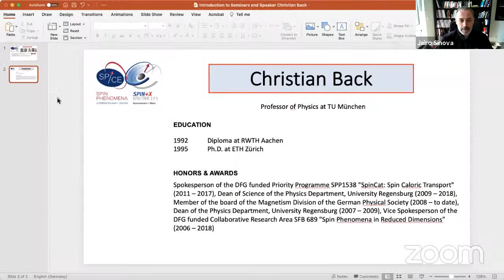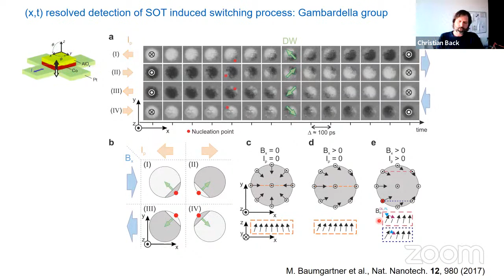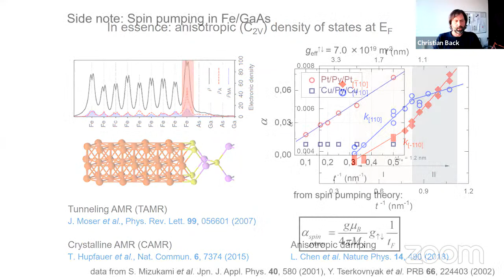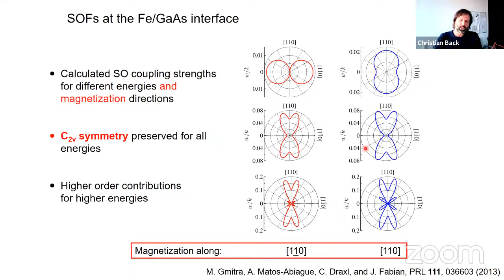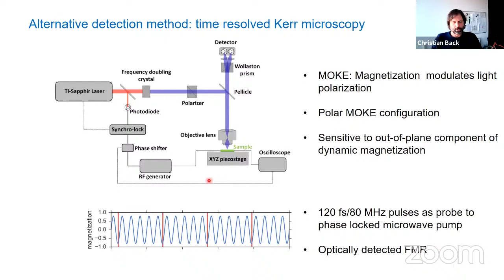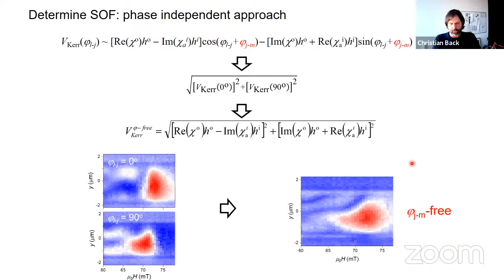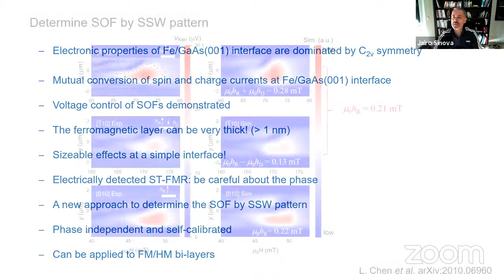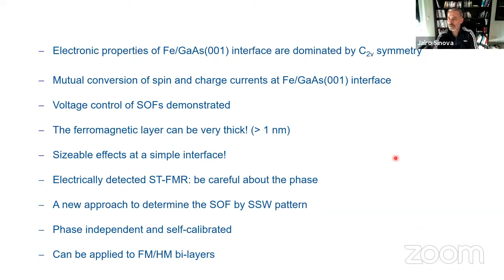On-line SPICE-SPIN+X Seminar: Christian Back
Optical and Electrical Detection of Spin-Orbit Fields